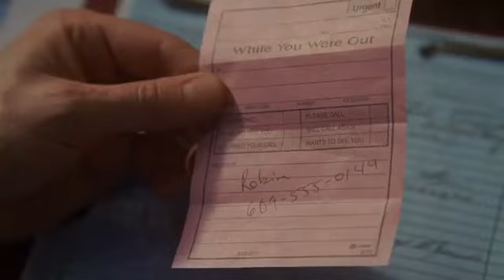Dr House [ITA] - Cameron non vuole stare con Chase